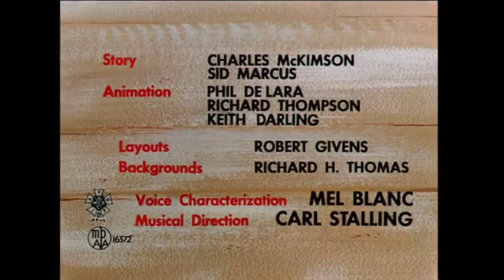All fowled up opening